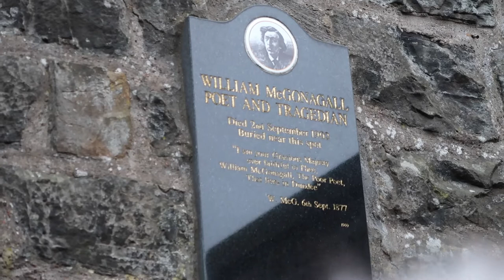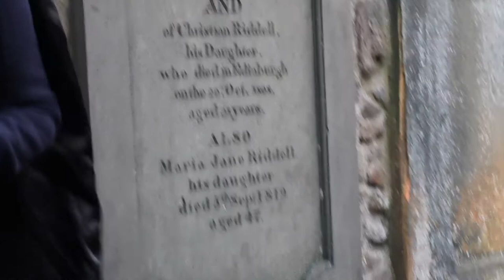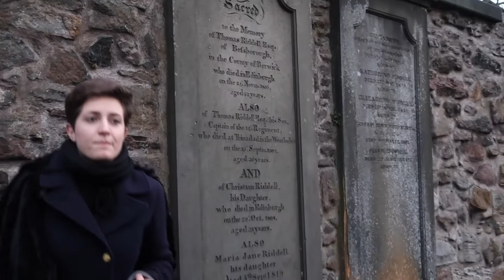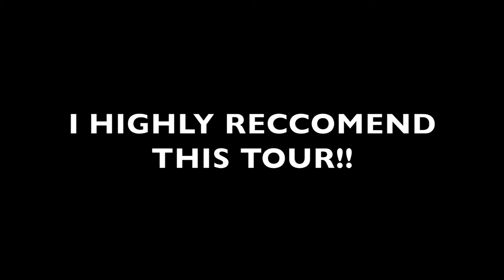THINGS TO DO IN EDINBURGH || HARRY POTTER TOUR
I spent a week in Edinburgh just before Christmas and met up with various different friends; mainly for Chelsea's Hen Do!

I got the chance to explore this magical city, that is truly stunning. This including an amazing FREE Harry Potter Tour called The Potter Trail that I highly recommend if you ever visit Edinburgh.

We also went to the Christmas Markets - one of the biggest I have been to! I loved this place so much I was considering staying there.